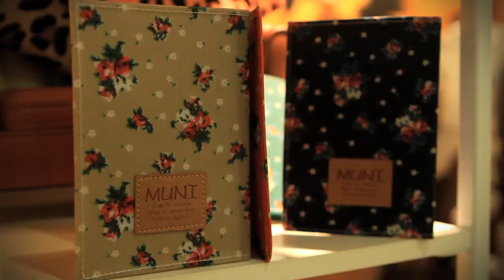Mary Ground : กระเป๋า Colorful ส่งตรงจากเกาหลี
MARY GROUND  เป็นแบรนด์ที่นำเข้ากระเป๋าจากเกาหลี รวมถึงการออกแบบและสั่งทำเองที่ประเทศเกาหลีด้วยเช่นกัน ซึ่งวัสดุที่เลือกใช้ในการตัดเย็บกระเป๋าทุกๆใบนั้นเป็นหนังแท้ทั้งหมด  และในส่วนของกระเป๋าประเภทอื่นๆก็เลือกใช้วัสดุเกรดสูงในการผลิตเหมือนกัน ทำให้กระเป๋าของ  MARY GROUND  นอกจากจะมีสีสันลวดลายที่ไม่ซ้ำใครแล้ว ยังมีอายุการใช้นานกว่าปกติด้วยล่ะ

อ่านรายละเอียดเพิ่มเติมและอัพเดตเทรนด์ได­้ที่นี่